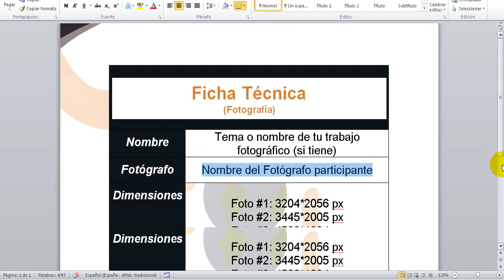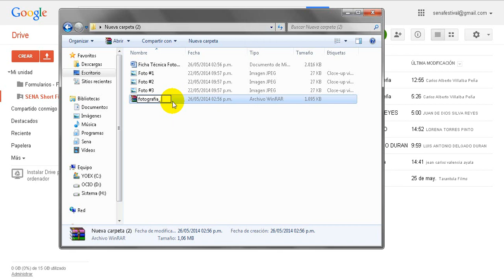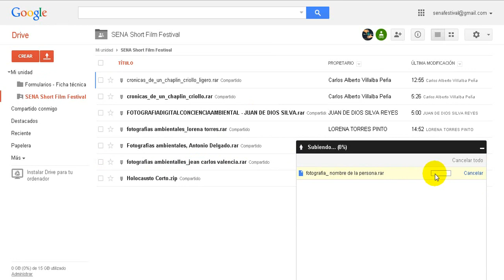Instrucciones para subida de las fotografias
SENA Short Film Festival